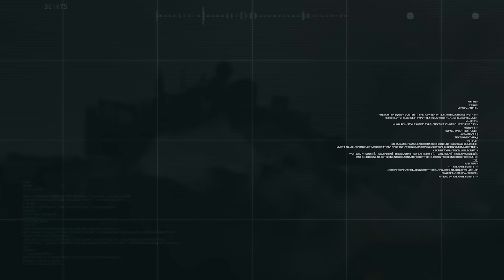💣Nóng! HIMARS san phẳng căn cứ đầu não Nga ở Bakhmut, 8 sĩ quan cấp cao ‘đắp chiếu’ cùng lúc.